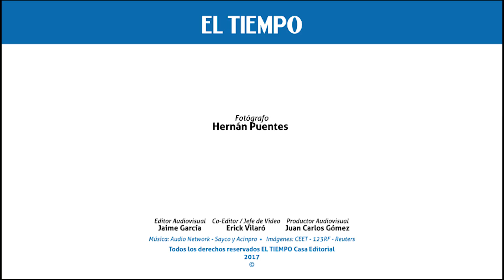El día más especial de Andrés Cepeda y Elisa Restrepo | ¡HOLA! Colombia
Un ¡Sí, acepto! fue el mejor regalo de Navidad para esta hermosa pareja que se casó en Antioquia. En Exclusiva, ¡HOLA! Colombia publica todos los detalles y las anécdotas que rodearon el enlace.